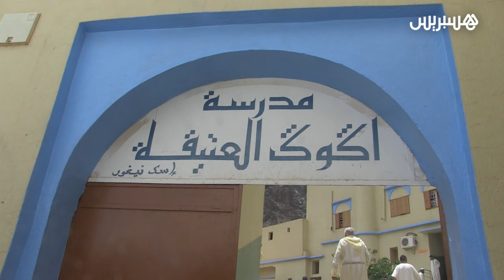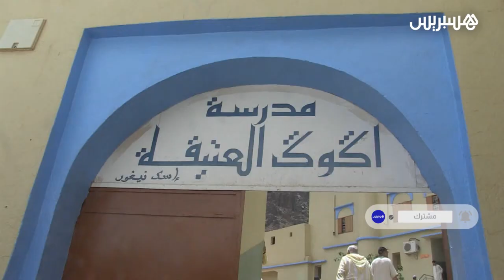مدرسة ''أكوك العتيقة'' تتوج الفائزين في مسابقات الحفظ والرسم والتجويد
مدرسة ''أكوك العتيقة'' تتوج الفائزين في مسابقة الحفظ والرسم والتجويد